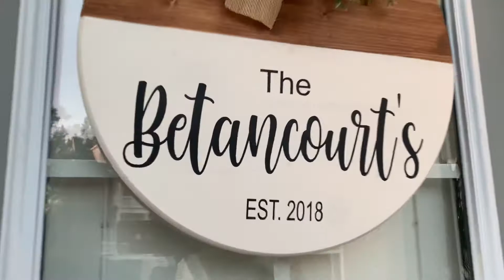April 18, 2021